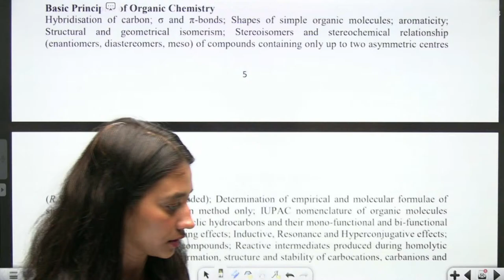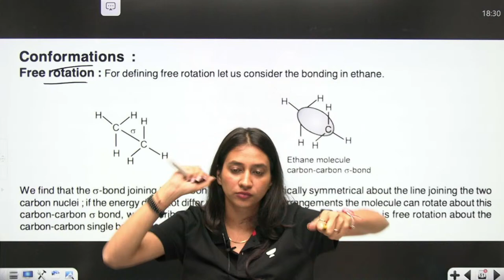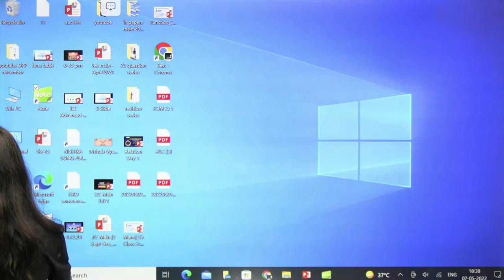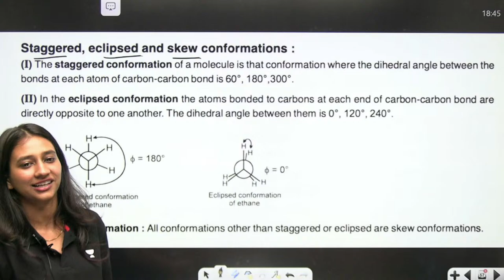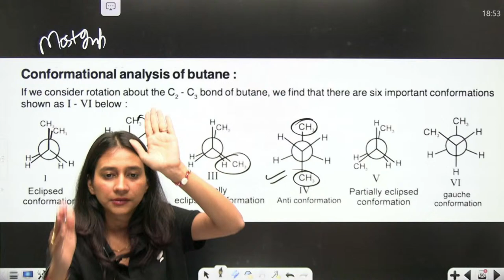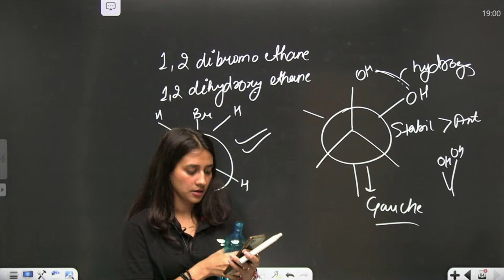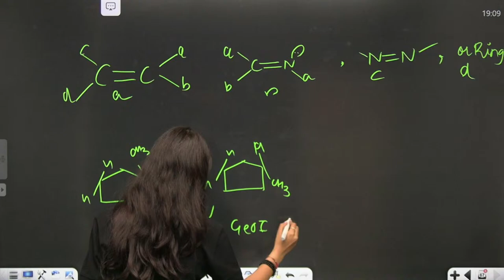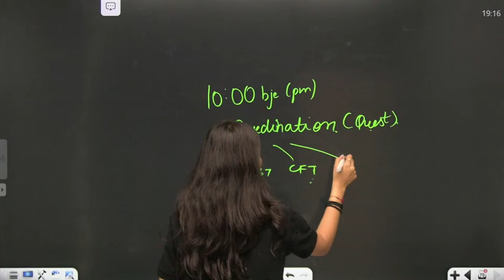कितना Stereoisomerism JEE के लिए Important है ! | One Shot Stereoisomerism JEE | Shivangi Batra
In this session, educator Shivangi Batra will be discussing कितना Stereoisomerism JEE के लिए Important है! One shot Stereoisomerism JEE.

Call Shivangi Batra's team on 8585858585 and take your JEE Preparations to the next level.

About the educator: JEE 2021 ranker (135*) from my class - 99.98 percentile Use code : BATRALIVE IIT JAM (AIR 936) Gold Medalist - Chemistry.

You can enroll to Unacademy Subscription and get the following benefits:

1. Learn from your favourite teacher
2. Dedicated DOUBT sessions
3. One Subscription, Unlimited Access to Live Online Classes and Videos
4. Real-time interaction with best-in-class teachers
5. You can ask doubts in live online classes
6. Limited students in each Class
7. Download the videos & watch them offline

Feel free to spread the word – share the videos with your friends and classmates.